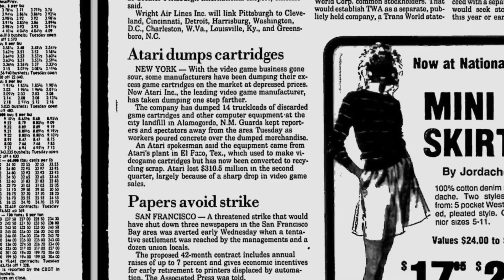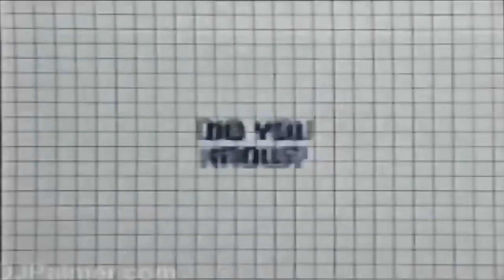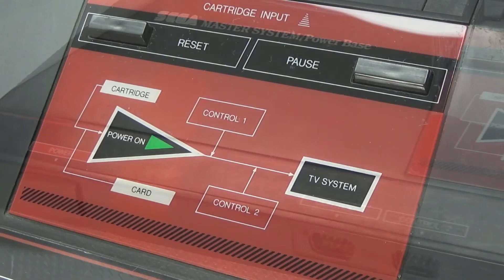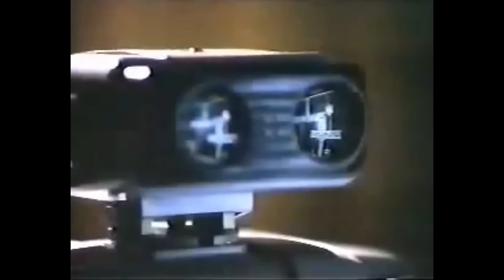The FORGOTTEN console that shaped the 8-bit era | Sega Master System | TechTimeline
The FORGOTTEN console that shaped the 8-bit era | Sega Master System

Picture a time when the video game industry was like a frontier town, brimming with pioneers trying to forge a new path for the rest to follow. Among these homesteaders was the Sega Master System (SMS), a remarkable console that often doesn't get the limelight it deserves but was an undeniable trailblazer in its time.

Released in the mid-1980s, the Sega Master System served as a beacon of innovation and creativity, standing as Sega's assertive response to the burgeoning home console market. As the phoenix rises from ashes, the SMS was Sega's comeback trail after the less impactful SG-1000, showcasing a determination to carve out a significant niche in the gaming world.

The SMS was like the plucky underdog in a race dominated by giants, a testament to Sega's chutzpah and technical prowess. Designed not only to contend with but to leapfrog over its competitors, it was a machine that promised to deliver cutting-edge gaming experiences to the living rooms of the young and the young-at-heart.

Inspired by Linus Tech Tips, Gaming Historian, HISTORY, Michael MJD, and Technology Connections

Inspired by - Evolution of Sega Consoles

Inspired by - ALF (Sega Master System) - Angry Video Game Nerd (AVGN)

Inspired by - Golden Axe Warrior to Zelda - Hack [Sega Master System] (WIP)

Inspired by - This Changed The Sega Master System

Inspired by - How Does the Sega Master System Compare to the NES? - Retro Bird

Credit to all sources of video - Bottom left of Video